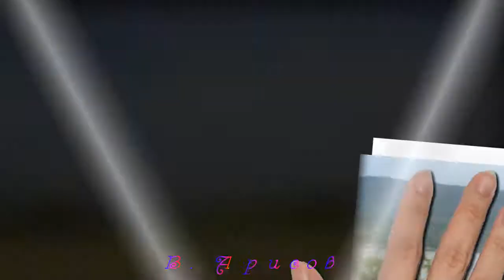Мое село 2014 г.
Привет односельчане! Обещал сделать ролик про село. Обещание выполнил,правда с опозданием.